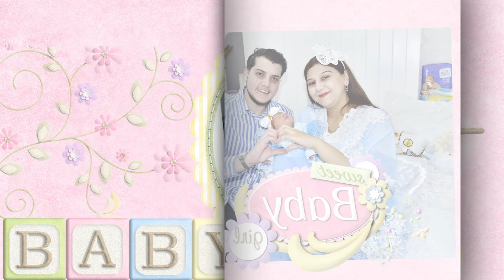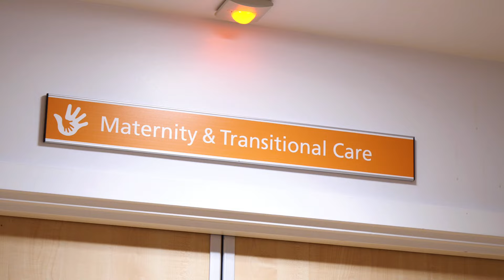Suna Prenses`in Hastane cikishi London